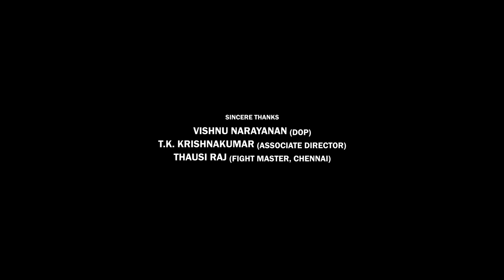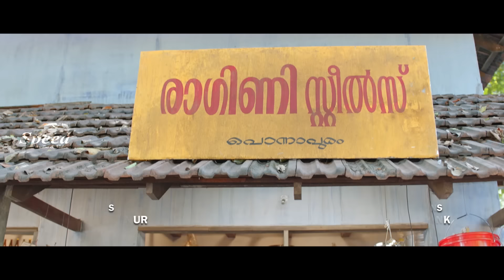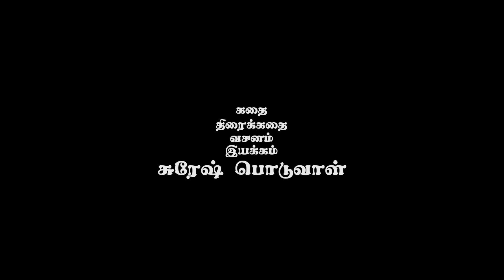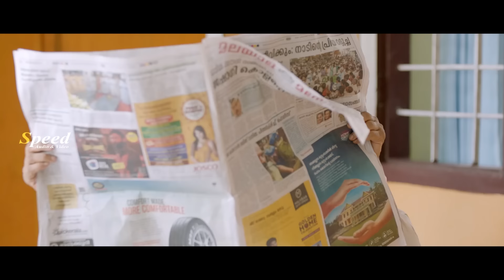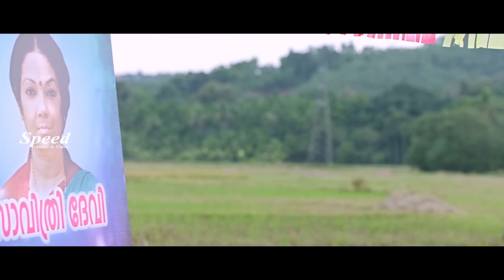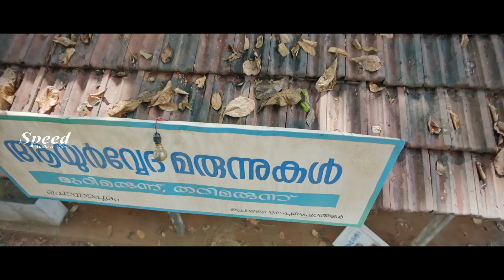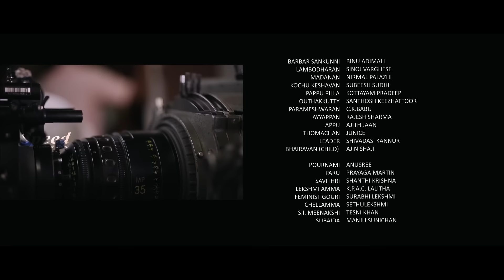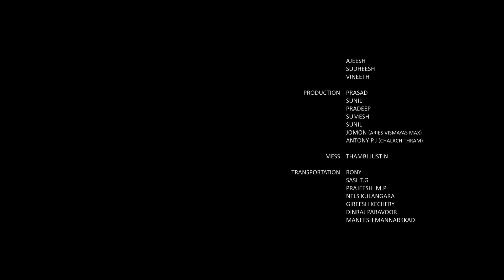New Tamil Dubbed Comedy Thriller Movie | Ulta Tamil Full Movie | Anusree | Prayaga Martin